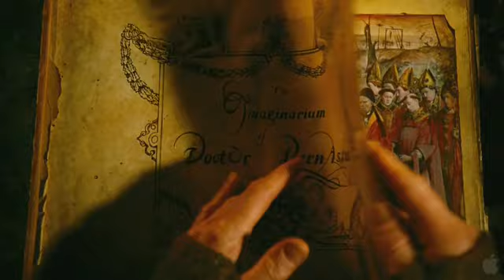The Imaginarium of Doctor Parnassus - Trailer [HD]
Best Movies Trailers Updates Don't Get Addicted